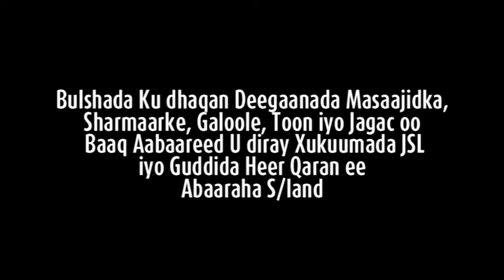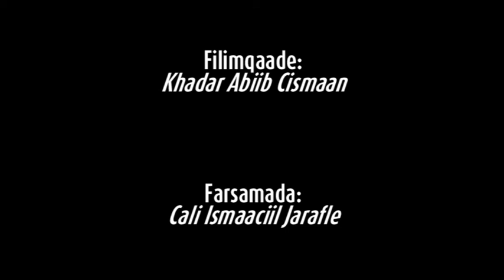ABAARAHA DEGAANADA SALAXLEY OO KA SII DARAY